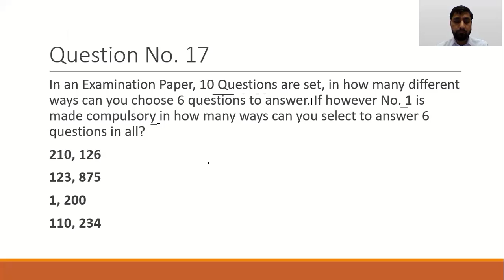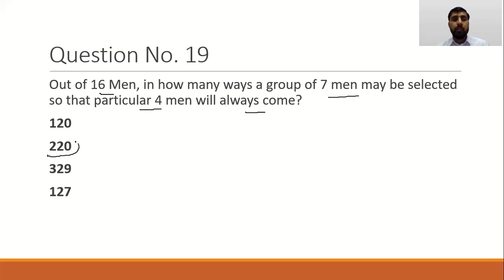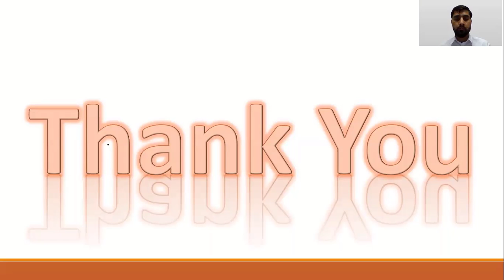Probability MCQS lecture 4